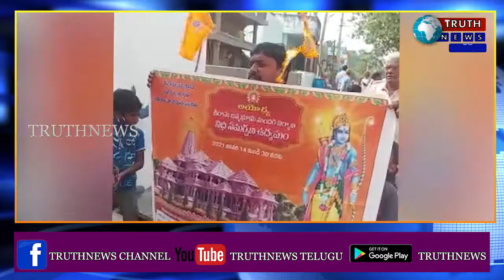అనకాపల్లి మండలంలో గడపగడపకు అయోధ్య ధర్మనిధి సమర్పణ కార్యక్రమం చేపట్టారు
@truthnewstelugu అనకాపల్లి మండలంలో గడపగడపకు అయోధ్య ధర్మనిధి సమర్పణ కార్యక్రమం చేపట్టారు